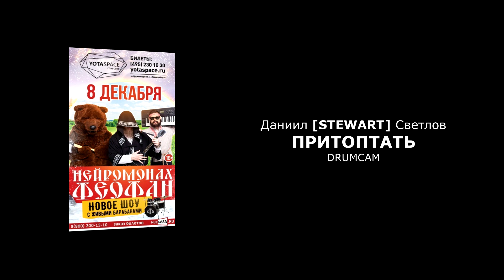Нейромонах Феофан - Притоптать (Видеобылина о могучем мастере дел барабанных)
Девятнадцотого декабря в стольном граде Москве пляски зело ядреные состоялись, и вот так барабанных дел мастер Даниил Феофану аккомпонировал! Да как возмахнул он десницей, да как взбил кручину с чайны удалой! Да рассекла шуйца воздух, да высекла из пней тысячелетних бит-рванину, аки меч кладенец уныние прытко разящий. Да обрели добры молодцы, красны девицы ядрёности на долгие века!